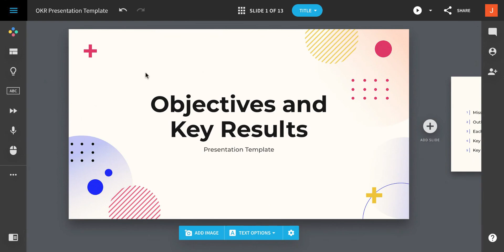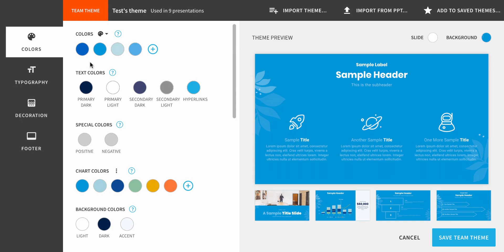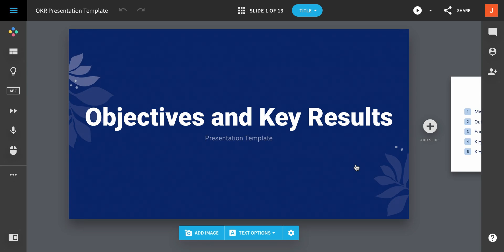How to Customize and Apply Themes in Beautiful.ai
Beautiful.ai is the AI-powered presentation maker for work. Create beautiful presentations, without a designer, in half the time. Make every slide simple, stunning, and on-brand. In this tutorial, learn how to easily update and customize your presentation’s theme using Beautiful.ai. Themes control your deck’s visual language—including colors, logos, fonts, and design elements—so your entire presentation stays consistent and on-brand.

We’ll walk through:

• How to switch between existing themes
• Editing theme colors, backgrounds, and typography
• Uploading custom fonts and setting shape styles
• Saving and reusing themes for future presentations
• Managing theme updates as a team admin or librarian

Whether you’re creating one deck or managing brand consistency across your organization, Beautiful.ai gives you complete control over how your presentations look and feel—with just a few clicks.

Beautiful.ai is the AI-powered presentation maker for work. Create beautiful presentations, without a designer, in half the time. Make every slide simple, stunning, and on-brand.